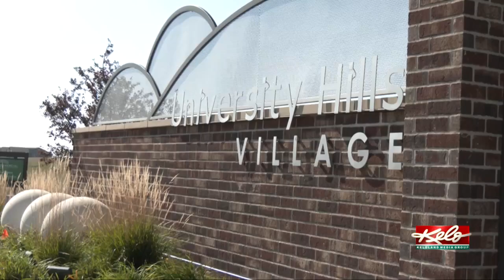Repeat offender set free frustrates police